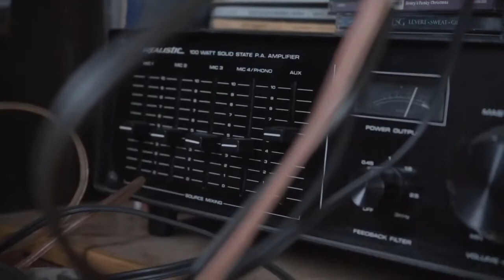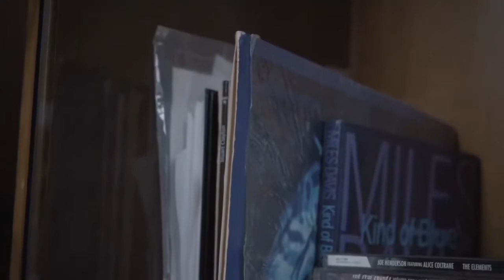Body Language by Ceeofdreams LIVE Tiny Desk Submission 2023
Body Language performed Live@665 for your Tiny Desk submission and consideration
Featured in this video :
Keys: Brandon BJazz Scott | IG @therealbjazz
Percussion: Robert 'Star Pupil' Earl Riley Jr | IG @dezoul1123
Shot & Edited by Chicken Chop | IG @go.chopchop.go / @thechickencoop937
Management: Ali | IG @ss_noig
Artwork ((on desk)) IG @sincerelycescreations